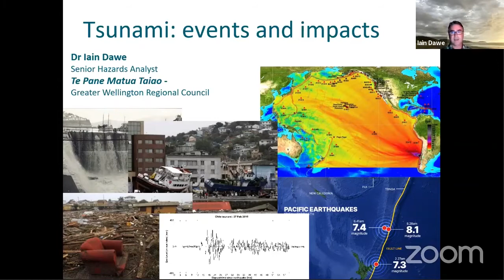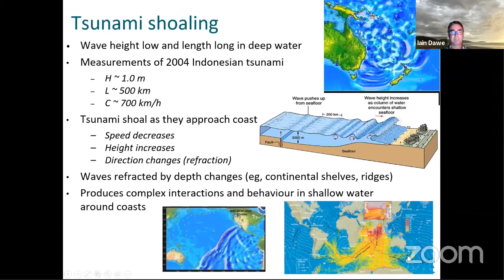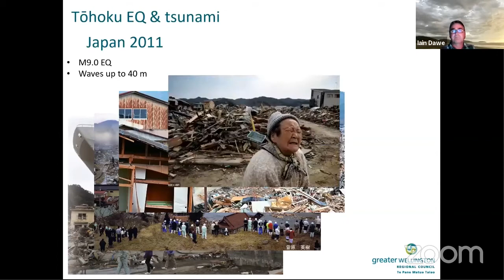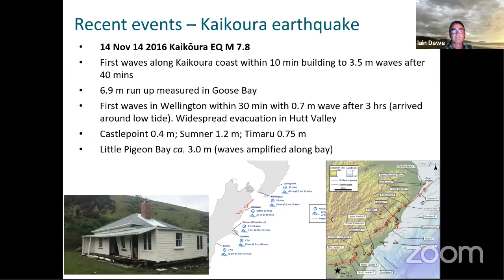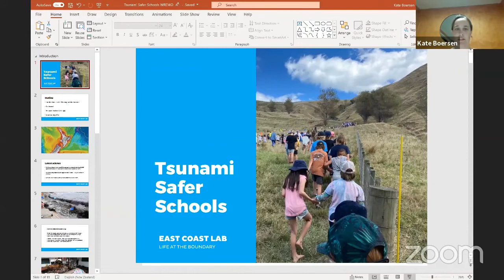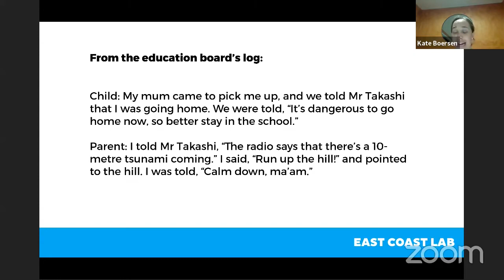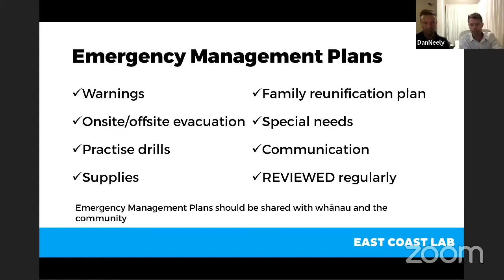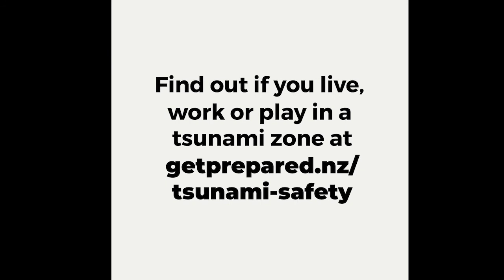Tsunami Expert Panel Discussion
Our panelists from GNS, GWRC, East Coast Lab, Alphero, and WREMO discuss tsunami science and how we can be better prepared for tsunami.